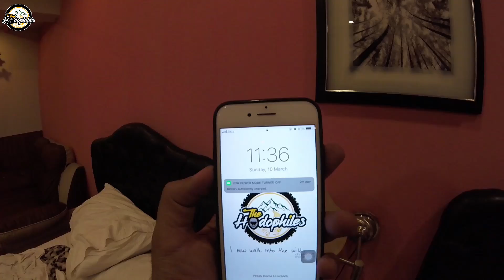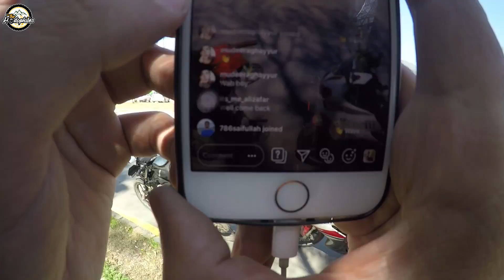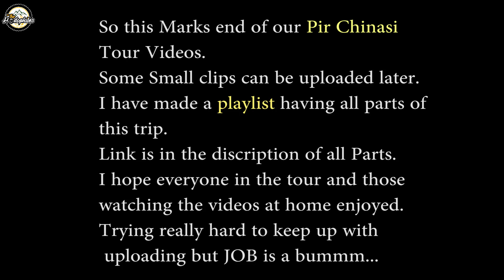Pir Chinasi - Islamabad to Lahore - Part 4/4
Its the last day of our tour and all boys had already left while we got little late.

Its 4th part btw.
All parts of Pir Chinasi tour are going into one playlist link given below. Watch others if you havnt before.

Lahore to Pir Chinasi (All Vlogs)